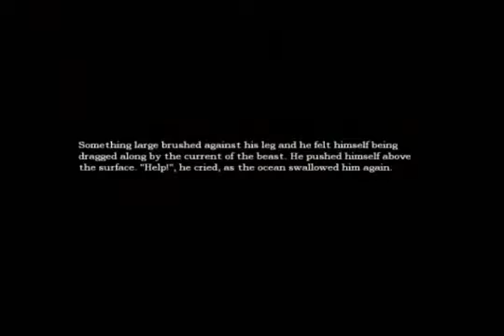Amnesia Daniels Dark Descent Ep 8 Jack Makes Fun Of Me